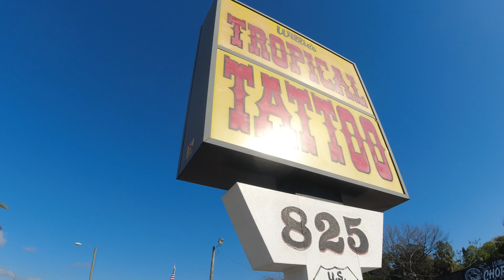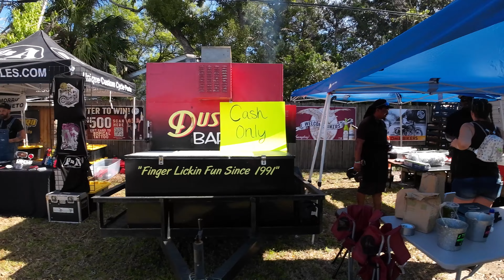#1 Willie's Tropical Tattoo Chopper Time Show Daytona Bike Week 2024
Willie's Tropical Tattoo Chopper Time Show Daytona Bike Week 2024
Today we are going to look at Willie's Tropical Tattoo Chopper Time Show and show you some bikes, some interviews, and the excitement of the day.

Use or code:   RVRH1031

Camera DJI Osmo Action 4
Green Screen
Camcorder Sony
Dji Cordless mics
Rode Camera mic
GoPro Camera mount
Go Pro chest mount
Go Pro Helmet mount
Soft box lighting
LED soft light
DJI Phone Gimbal 6
GoPro 8
Mac Air 15 inch
GoPro Selfie stick
Rode Camera mic
Mic cover

FOLLOW USE:
Web Page: BobandTams.com
AMAZON STORE: